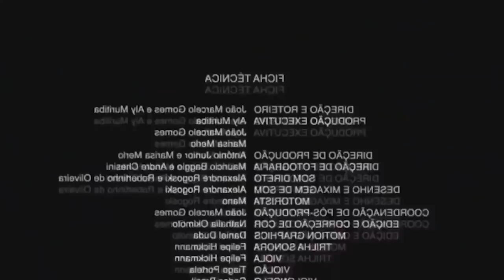COLOQUEI PIERCING NO MAMILO! SERÁ?